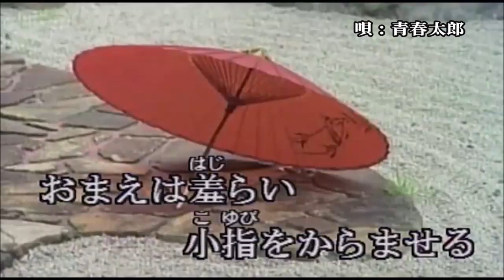256◆倖せさがして（五木ひろし）唄：青春太郎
五木ひろしの倖せ演歌『倖せさがして』（1980年3月発売）を唄いました。(^^♪

私の古希（70歳）の節目として、大好きな五木ひろしの歌を何曲かカラオケボックスへ行って唄ってきましたが、なかなか思うように声が出ない年ごろ（？）となって来たようで、何とも情けなかったです。💦（2018年9月録音）